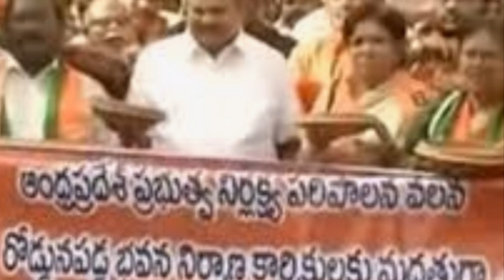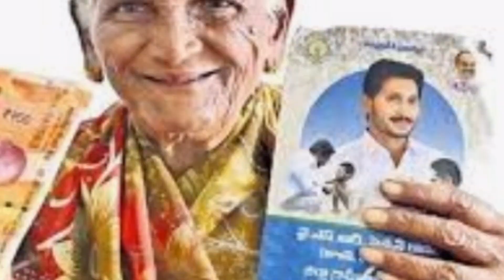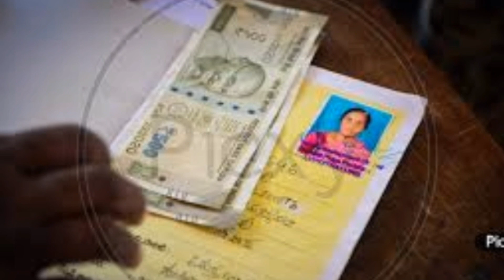అక్టోబర్ నెల నుండి వీళ్ళందరికి పెన్షన్ 4,500/- రూ" ఇవ్వనున్న రాష్ట్ర ప్రభుత్వం వివరాలు తెలుసుకోండి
AP pention details 2020

అక్టోబర్ నెల నుండి వీళ్ళందరికి పెన్షన్ 4,500/- రూ" ఇవ్వనున్న రాష్ట్ర ప్రభుత్వం